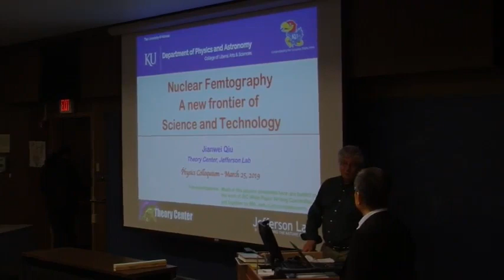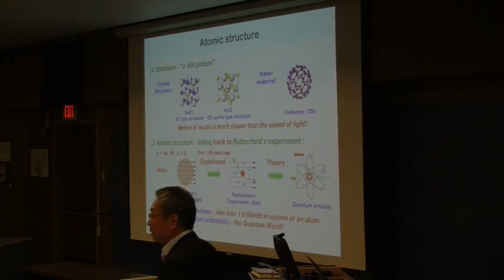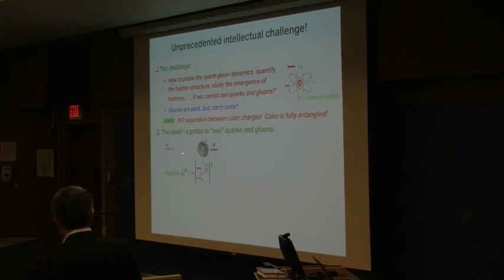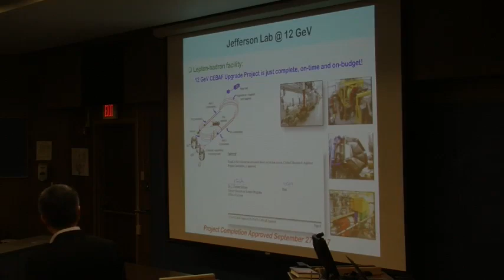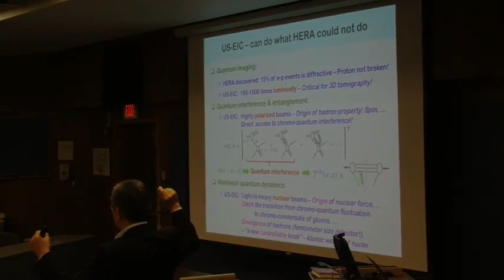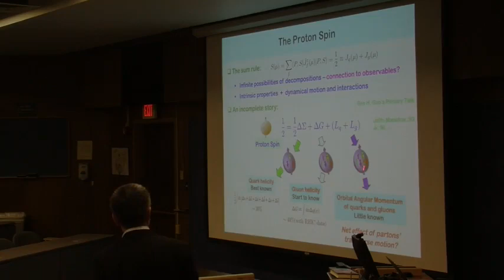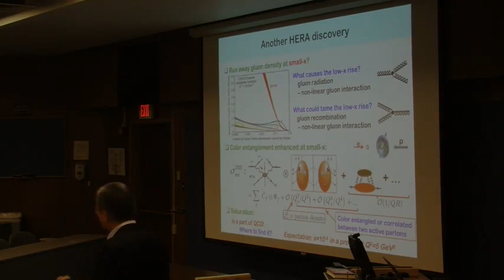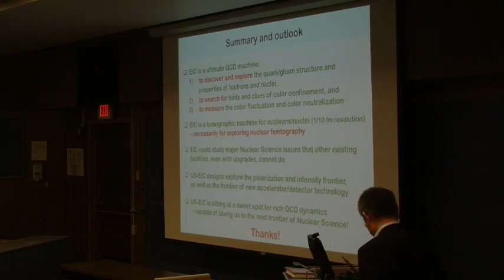Nuclear Femtography - A New Frontier of Science and Technology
Dr. Jianwei Qiu
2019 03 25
Jefferson Lab, Theory Center

The proton and neutron, known as nucleons, are the fundamental building blocks of all atomic nuclei and make up essentially all the visible matter in the universe, including the stars, the planets, and us. The nucleon emerges as a strongly interacting, relativistic bound state of quarks and gluons in Quantum Chromodynamics (QCD), and has a complex internal structure only beginning to be revealed in modern experiments and lattice QCD calculations. Both theory and technology have now reached a point where human is capable of exploring the inner dynamics and structure of nucleons and nuclei at the sub-femtometer distance, which is expected to lead to a new emerging science of nuclear femtography. In this talk, I will argue that as exciting as the nano-science/technology has been, there must be a quantum transition when we enter the new era of femto-science and technology. The newly proposed Electron-Ion Collider (EIC) will be a much needed tool and facility for exploring the nuclear femtography. With its unique capability to collide polarized electrons with polarized protons and light ions at unprecedented luminosity, and almost all elements of heavy nuclei at high energy, EIC will be the most powerful tomographic scanner able to precisely image quarks and gluons inside the proton and nuclei with a sub-femtometer resolution. EIC will address the most compelling unanswered questions about the elementary building blocks of the visible world, and is capable of taking us to the next frontier of the Standard Model of physics.